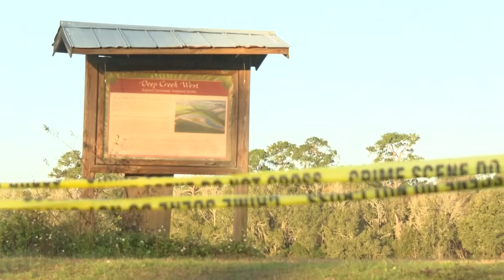Bodies of missing canoeists recovered from pond near Hastings, Sheriff's Office confirms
According to FWC, three canoeists were in the water when their canoes flipped and only one of the canoeists was able to swim to shore.